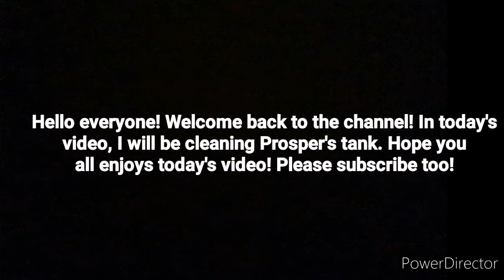Cleaning Prosper's Tank!! | Prosper Turtle